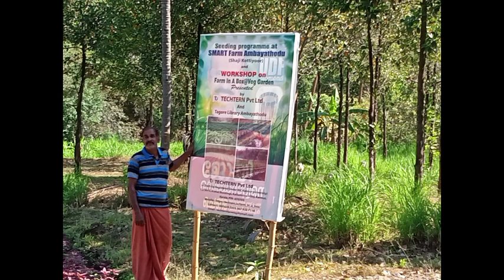ജൈവകൃഷിJaivakrishi Mathewparamban Shajikottiyoour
ജൈവകൃഷിJaivakrishi Mathewparamban  Shajikottiyoour വിഷരഹിതമായപച്ചക്കറികൾ ഉണ്ടാക്കാൻ സഹായിക്കാം ഈവിഡിയോ മുഴുവനായികാണു  ആരോഗ്യം സംരക്ഷിക്കാം രോഗമില്ലാത്ത അവസ്ഥ യിൽ തുടരാം Organic farming is an agricultural system that uses fertilizers of organic origin such as compost manure, green manure, and bone meal and places emphasis on techniques such as crop rotation and companion planting. It originated early in the 20th century in reaction to rapidly changing farming practices. Certified organic agriculture accounts for 70 million hectares globally, with over half of that total in Australia.[1] Organic farming continues to be developed by various organizations today. Biological pest control, mixed cropping and the fostering of insect predators are encouraged. Organic standards are designed to allow the use of naturally-occurring substances while prohibiting or strictly limiting synthetic substances.[2] For instance, naturally-occurring pesticides such as pyrethrin and rotenone are permitted, while synthetic fertilizers and pesticides are generally prohibited. Synthetic substances that are allowed include, for example, copper sulfate, elemental sulfur and Ivermectin. Genetically modified organisms, nanomaterials, human sewage sludge, plant growth regulators, hormones, and antibiotic use in livestock husbandry are prohibited.[3][4] Organic farming advocates claim advantages in sustainability,[5][6] openness, self-sufficiency, autonomy and independence,[6] health, food security, and food safety.
Organic agricultural methods are internationally regulated and legally enforced by many nations, based in large part on the standards set by the International Federation of Organic Agriculture Movements (IFOAM), an international umbrella organization for organic farming organizations established in 1972.[7] Organic agriculture can be defined as "an integrated farming system that strives for sustainability, the enhancement of soil fertility and biological diversity while, with rare exceptions, prohibiting synthetic pesticides, antibiotics, synthetic fertilizers, genetically modified organisms, and growth hormones".[8][9][10][11]

Since 1990, the market for organic food and other products has grown rapidly, reaching $63 billion worldwide in 2012.[12]: 25  This demand has driven a similar increase in organically-managed farmland that grew from 2001 to 2011 at a compounding rate of 8.9% per annum.[13]
As of 2020, approximately 75,000,000 hectares (190,000,000 acres) worldwide were farmed organically, representing approximately 1.6% of total world farmland.[

History
Methods

Standards

Economics

Issues

Regional support for organic farming

See also

References

Further reading